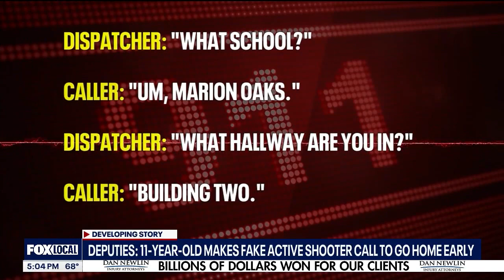Florida 11-year-old made bogus school shooting call because he 'didn't want to be at school'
An 11-year-old boy was arrested after making a fake school shooting 911 call in Marion County because he didn't want to be at school that day.